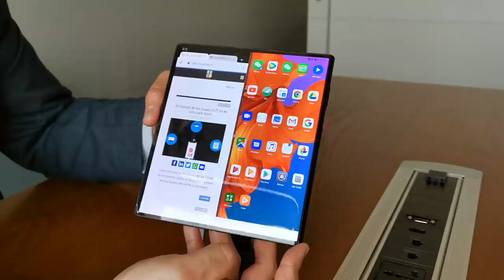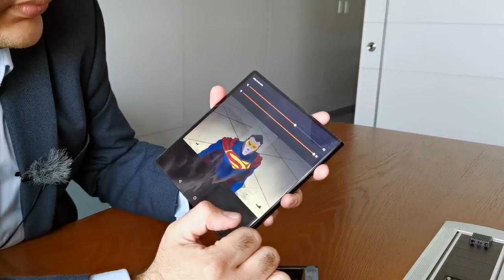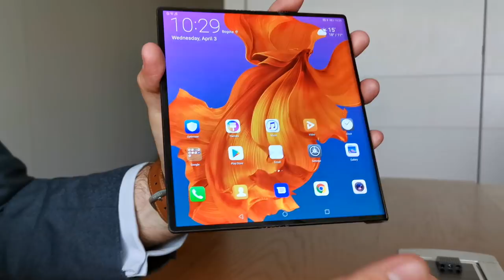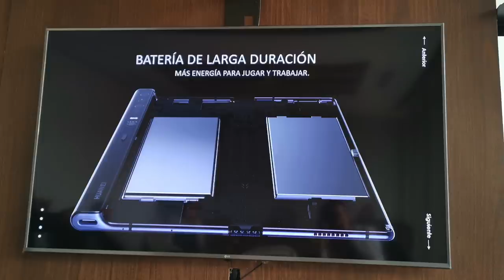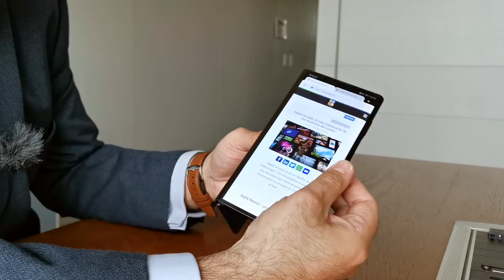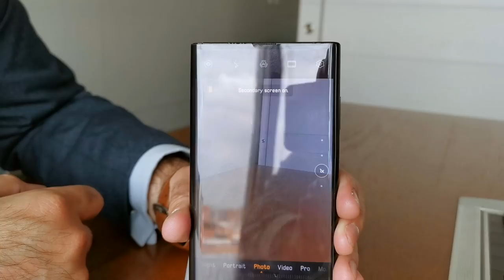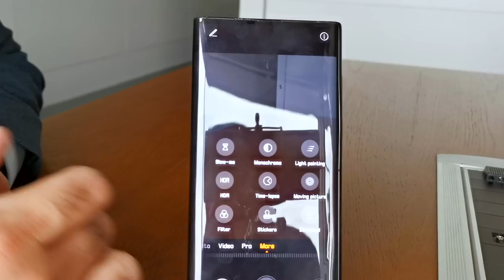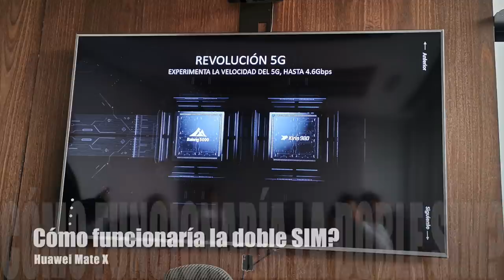¿Quiere saber algo acerca del Mate X de Huawei? Aquí están todos los detalles!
Mate X: Este es uno de los dispositivos doblables más atractivos del mercado.